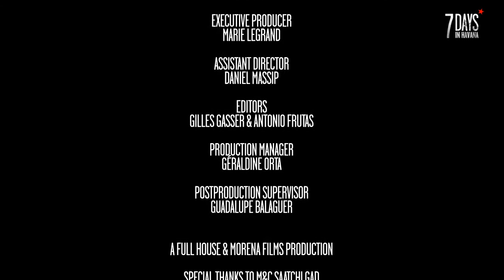VISIT AT CHOCO WORKSHOP WITH LIBIA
Libia, the casting director of 7 Days in Havana invites us to discover the work of Choco, a Cuban artist